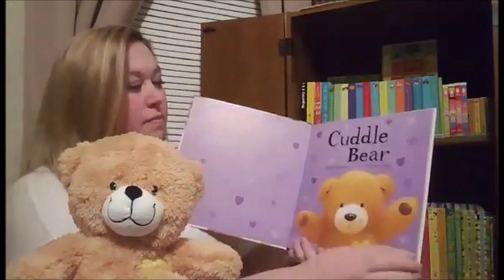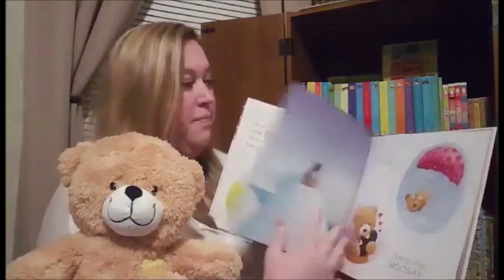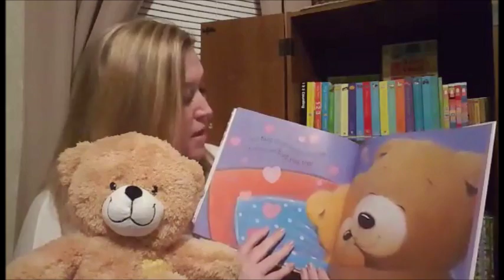Usborne Books & More: Cuddle Bear Book and Teddy Bear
Everyone needs a hug sometimes. Help end childhood cancer and share this heartwarming huggable main character and the picture book "Cuddle Bear" with someone you love.

Usborne Books & More is proud to partner with the Scott Carter Foundation to help eliminate pediatric cancer. A portion of the proceeds from Cuddle Bear is donated to the Scott Carter Foundation.  Keyword: Cuddle